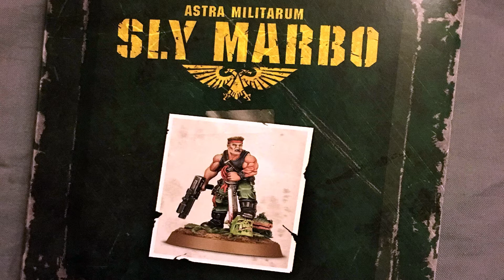Dis-moi Papa D'Joe, c'est qui Sly Marbo? [Fluff Warhammer 40,000] | D&A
Sur le fluff de Warhammer 40000 voici une mise en scène de lore narrative de Papa D'Joe sur Sly Marbo de l'Astra Militarum section Catachan.
🔽 Cliquez sur "PLUS" pour les liens & infos 🔽

0:00 Intro
0:11 Fluff
1:25 Outro

D&A Papa D'Joe